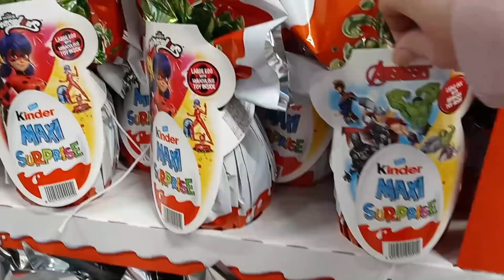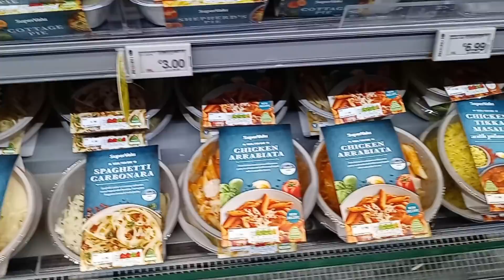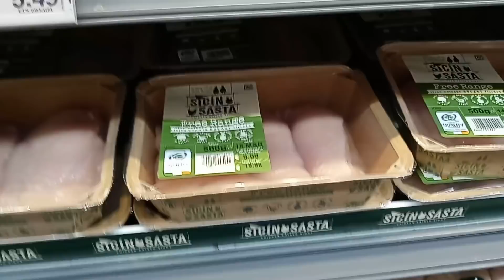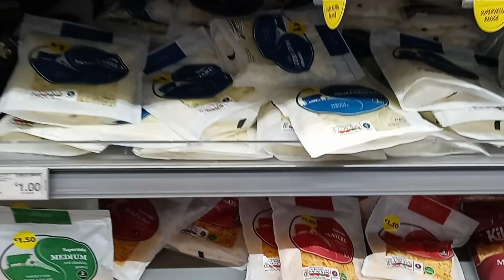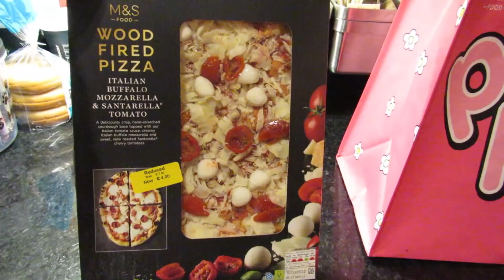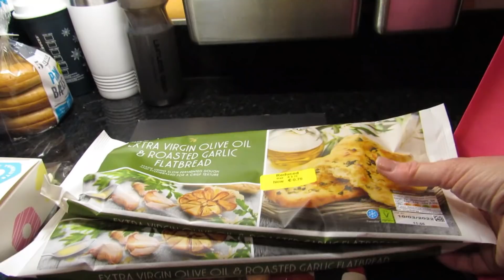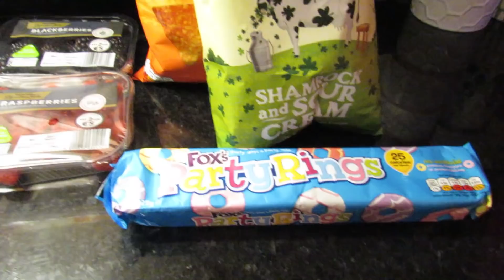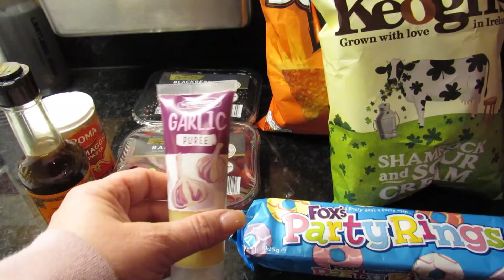Sightseeing, Grocery Store Tour and Small Haul from Blackrock Village in County Dublin, Ireland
These clips were recorded last week.

Camera - Canon PowerShot SX530
Bread Machine
Instant Pot Duo Mini
Kitchen Aid Mixer (except mine is cream)